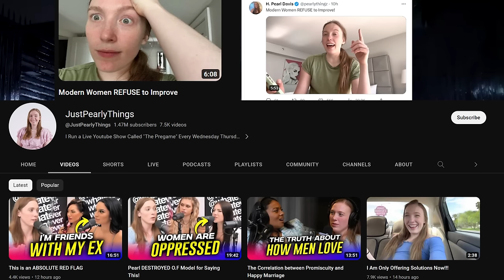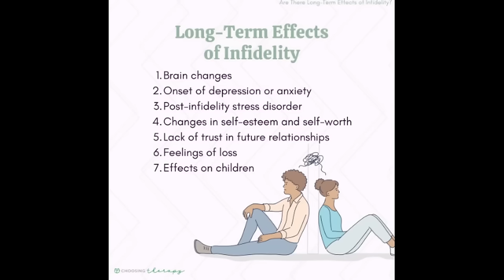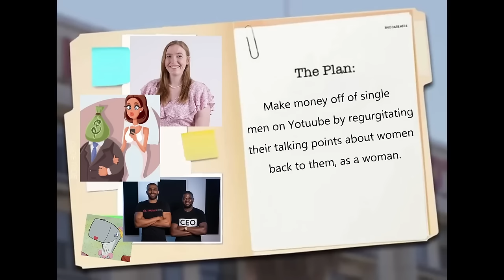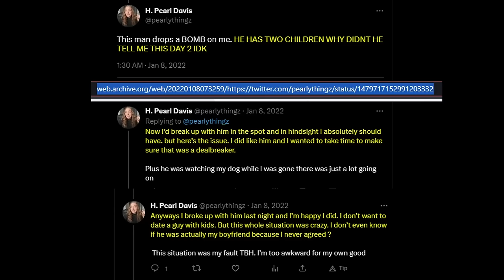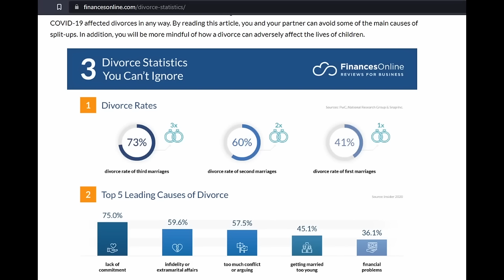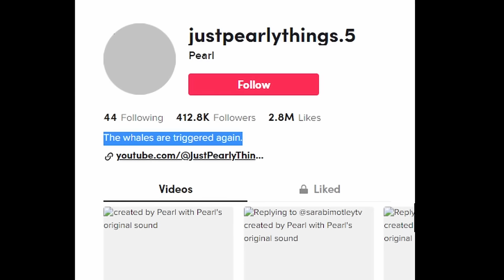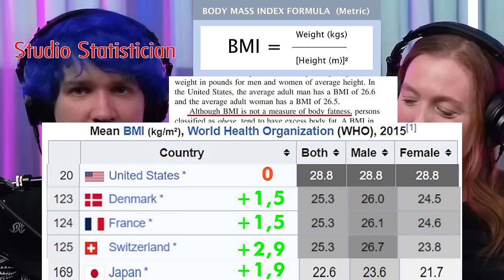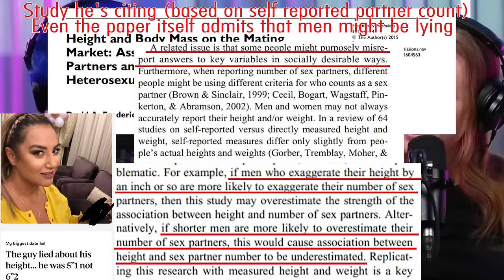Female youtubers competing for the manosphere clout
Female on Female crime: Brittany Venti goes after JustPearlyThings